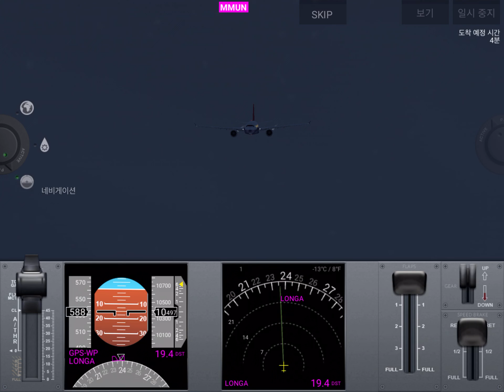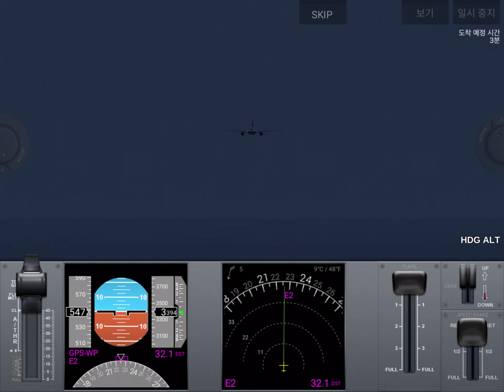Airline Commander W&O Wright Wings A350 (CUN Cancun Landing)